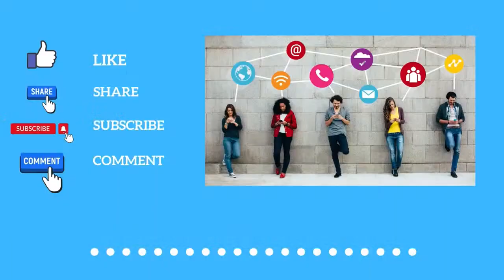Nicolae Geantă și Cosmin Ilioni - Educația - RTN Chicago